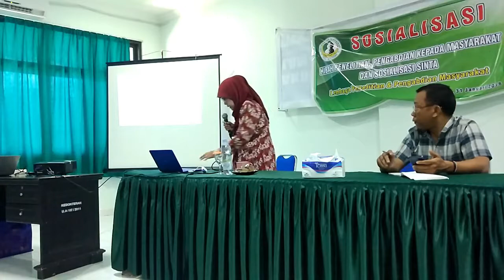Sosialisasi Hibah Penelitian Unisa (Bagian 1)